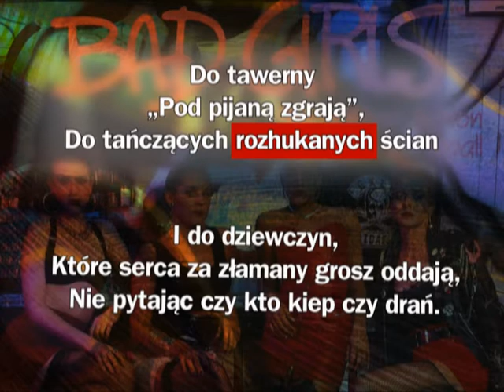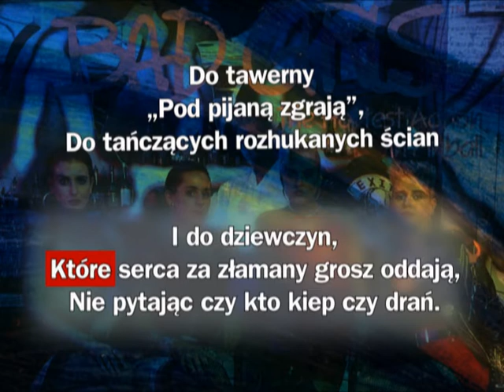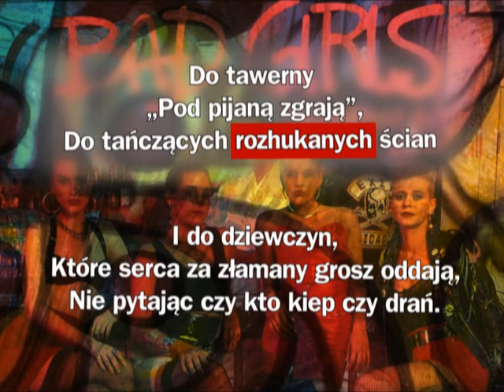KARAOKE - Szanty Band - Tawerna Pod Pijaną Zgrają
Szanty Band - Tawerna Pod Pijaną Zgrają (Karaoke)